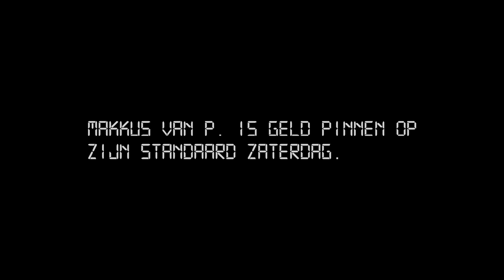Het BEGIN Van Een NIEUW TIJDPERK.. - Roerveen Crimes #1 (Roleplay)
🎮IGN Info:
Steam: LikeAWalnut
EpicGames: LikeAWalnut
Minecraft: LikeAWalnut
Rockstar: LikeAWalnoet